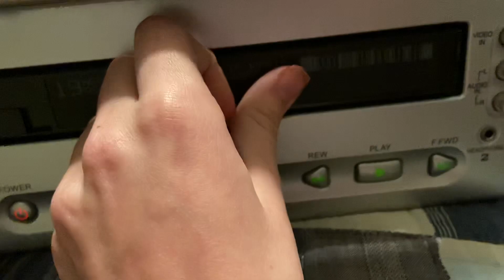Opening to Here Comes the Teletubbies 1998 US VHS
1.Fbi warning screen
2.Warner Home Video logo
3.PBS Kids Logo
4.Rice Krispies Promo
5.Start of the Video

Print Date is:November 17th 1998